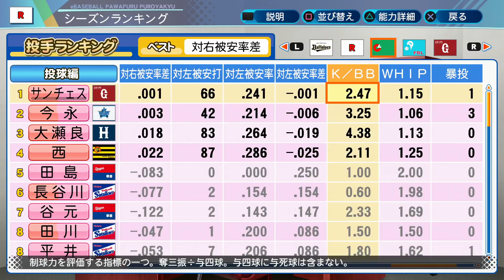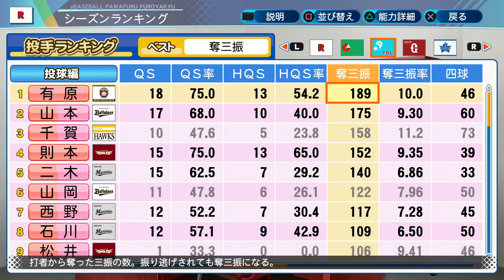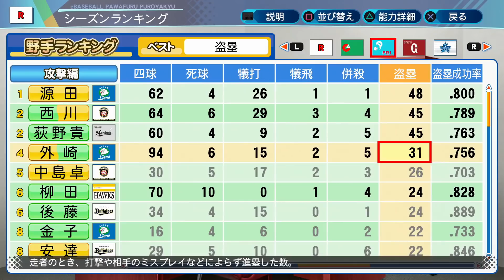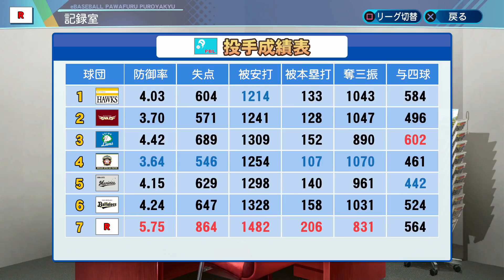最終回。あぁこうゆうパターンの最終回ねって試合。ルーキーズ2020#18 パワプロ2020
ルーキーズ後はどの球団使っても
負ける気はさほどしないもんだよ。

パワプロ音楽感さんのものを使用しています。

SW版 eBASEBALLパワフルプロ野球2020

録画機材
I-O DATA HDMIキャプチャー

過去のルーキーズ企画の再生リストはこちら

〒107-6228
NowLoading　宛